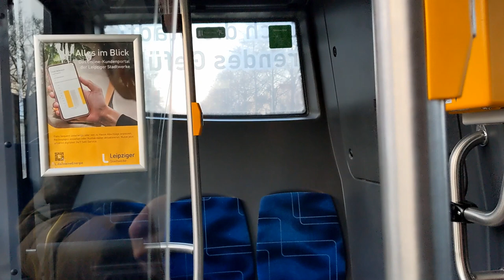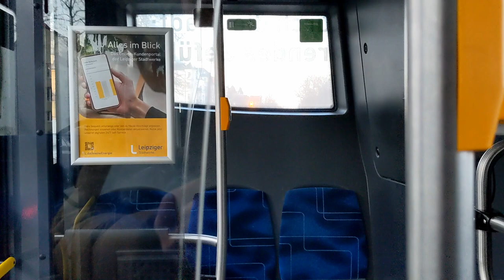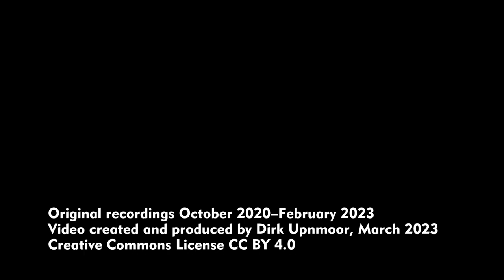Leipzig: Elektrobusse und Hybridbusse auf der Linie 89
English subtitles available, English description below – Gegenüber vom Hauptbahnhof in Leipzig ist der nördliche Endpunkt der Buslinie 89. Die Linie führt von hier aus durch die Innenstadt und das Komponistenviertel zum Connewitzer Kreuz. Meistens werden auf ihr Elektrobusse des Typs VDL Citea eingesetzt. Von denen besitzen die Leipziger Verkehrsbetriebe LVB inzwischen über 20 Stück. Trotzdem kann es gelegentlich vorkommen, dass auch andere Busse eingesetzt werden, z. B. Solaris Dieselbusse.
Früher fuhren auch MAN-Dieselhybridbusse auf der Linie 89. Man erhoffte sich, dass sie weniger Kraftstoff verbrauchen würden als reine Dieselbusse. Außerdem konnten sie rein elektrisch durch die Innenstadt fahren. Sparsamer im Kraftstoffverbrauch waren die Hybridbusse allerdings nicht. Inzwischen haben die LVB diese Busse außer Dienst gestellt.
An der Scheffelstraße biegen die Busse ab, um zur Endstation Connewitzer Kreuz zu fahren.
Direkt hinter dem Abfahrtsbereich am Connewitzer Kreuz liegt ein Haltebereich für ankommende Busse. Die Fahrgäste können dort aussteigen. Für die Elektrobusse gibt es eine Ladesäule. In den 10–15 Minuten bis zur Abfahrt können die Batterien nachgeladen werden.
Hier gibt es auch die Möglichkeit, Carsharing-Autos oder Lastenräder auszuleihen.
Über Nacht können die Busse im Bushof Lindenau vollständig aufgeladen werden.
Im Dezember 2022 fand in Leipzig wieder der Weihnachtsmarkt statt, nachdem er vorher 2 Jahre wegen der Coronavirus-Pandemie ausgefallen war. In dieser Zeit konnten die Busse der Linie 89 nicht durch die Innenstadt fahren. Sie wendeten daher am Wilhelm-Leuschner-Platz.

The northern terminus of bus line 89 in Leipzig is opposite of the central station. Line 89 starts here and passes via the city center and the "composers' quarter" to Connewitzer Kreuz. Normally VDL Citea electric buses are used on this line. Leipziger Verkehrsbetriebe LVB (the transport company) meanwhile owns more than 20 of them. Nevertheless it can sometimes happen that other buses are used, like Solaris Diesel buses.
In former times also MAN Diesel hybrid buses were in service on line 89. LVB hoped that they might consume less fuel than ordinary Diesel buses. In addition, they could pass through the city center just on electric power. Fuel efficiency of the buses, however, was not so good as expected. Meanwhile LVB have withdrawn these buses from service.
At Scheffelstraße the buses turn left in order to reach the terminus at Connewitzer Kreuz.
Some meters behind the departure area at Connewitzer Kreuz there's a stopping zone for arriving buses. Passengers can get out, and there's a charging column for electric buses. Batteries can be recharged in the 10–15 minutes remaining before departure. You can also rent carsharing vehicles or cargo bikes here.
During the night buses can be completely recharged at Lindenau bus yard.
In December 2022 a Christmas Market was set up at Leipzig again. It could not take place in the 2 years before due to the corona virus pandemic. During this time the buses of line 89 could not pass through the city center. They had to turn at Wilhelm-Leuschner-Platz.